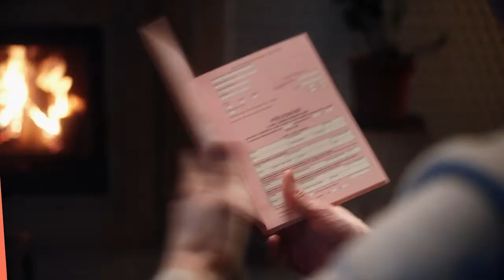Daňové přiznání - bez chození na úřad| OnlinePriznani.cz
Zpracujte si daňové přiznání za pár minut, z pohodlí domova, bez chození na úřad. Je to jednoduché, doplníte příjem, slevy na dani a další potřebné náležitosti a aplikace vše vypočítá za vás.

- Bez stresu
- Bez kalkulačky
- Bez složitých a nesrozumitelných pokynů
- A hlavně bez chyb